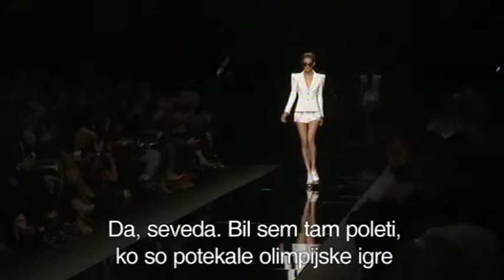Retro moderna kolekcija Johna Richmonda